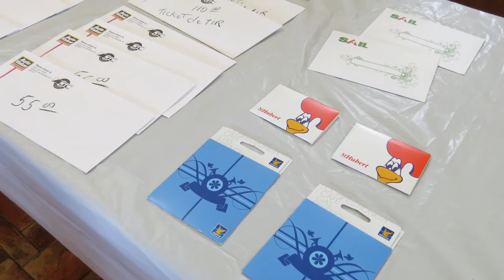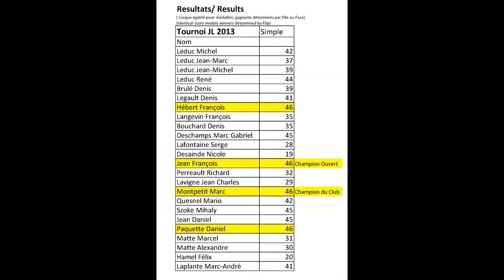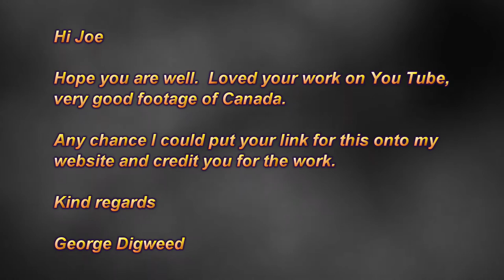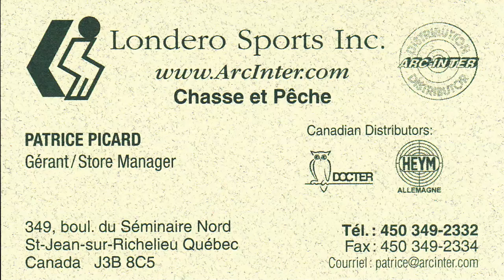Skeet & Trap Fun Shoot (PHOTOS) @ Club de Tir Valleyfield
Club de Tir de Valleyfield, St-Stanislas-de-Kostka, Québec

Tournoi Pièces d'Auto JL (Fun Shoot)

Skeet and Trap

Minimum of $ 1,100 in Prizes by Random Draw